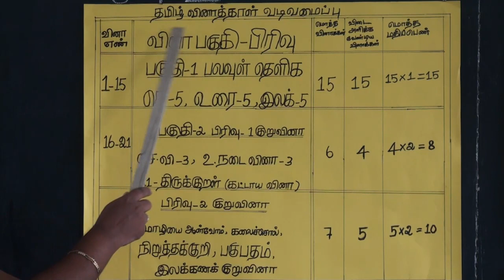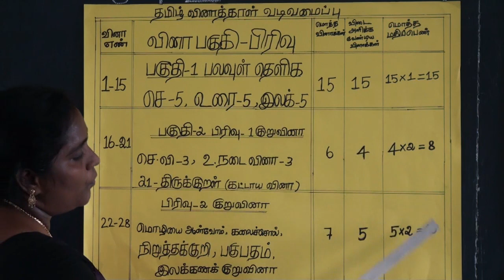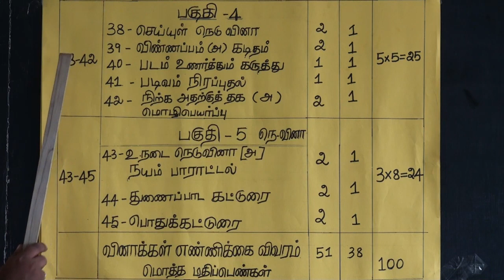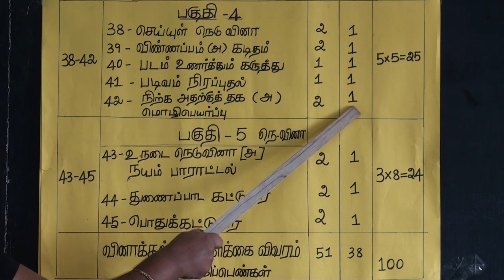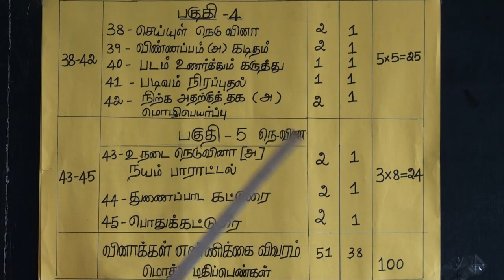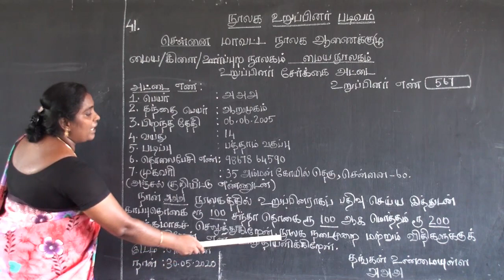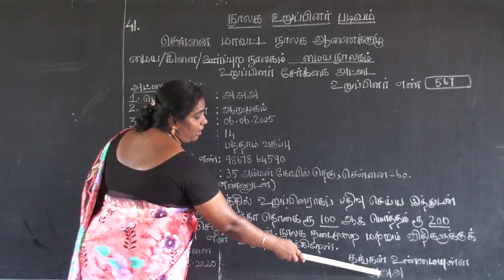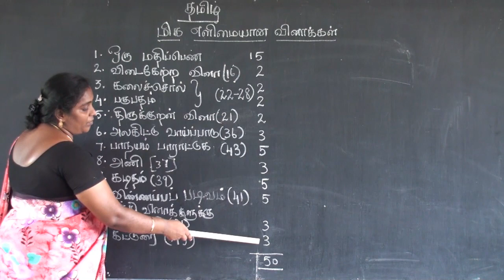TAMIL STD 10 | PREPARATION FOR BOARD EXAM | 2019-2020